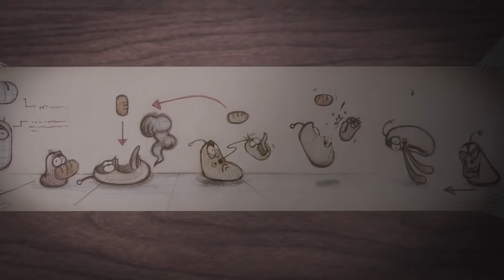Червячки Мультик / LARVA 2017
Червячки мультик для детей, смешной и интересный, для всех детей разных возрастов!